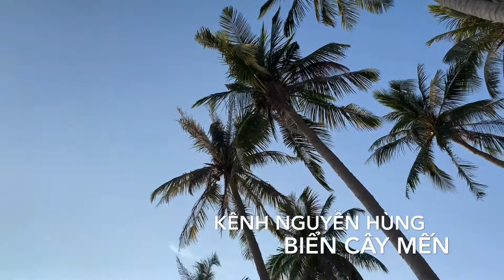Biển Cây Mến-Nam Du thanh bình và thơ mộng!